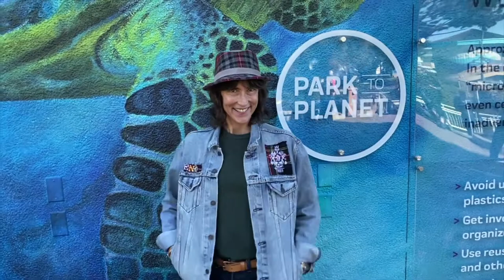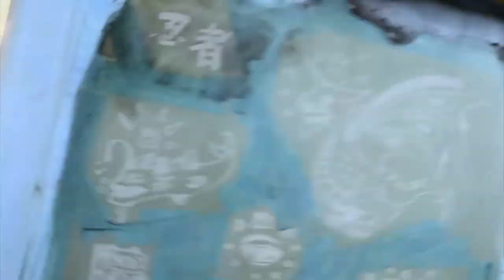How To Repurpose & Upcycle Clothes ~ @Enoch.Cool By Blake Stevenson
In this video I introduce you to the very talented Blake Stevenson and his clothing line Enoch Cool named after his great, great grandfather Enoch Bjornsen. Blake repurposes, upcycles and handmakes super cool apparel that often features his unique artwork. ￼￼ Watch him create some magic while listening to him sing opera!

Enoch Cool ~ Handmade Clothing: Embroidery, Sewing, & Screen Printing straight out of the garage.  Starting May 1, 2020 to purchase check out the

~ Social Media ~